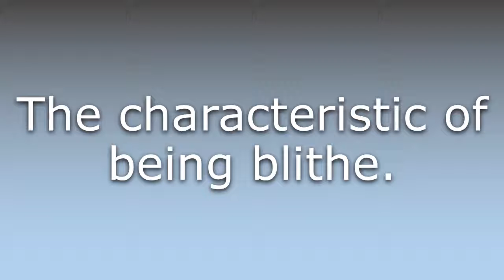What does Blitheness mean?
What does Blitheness mean in English? Learn the meaning of Blitheness.